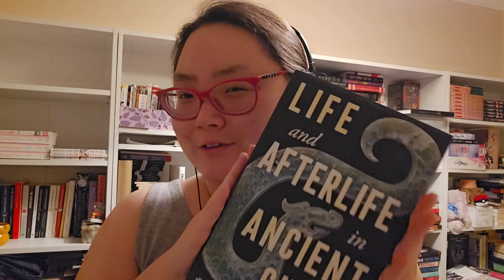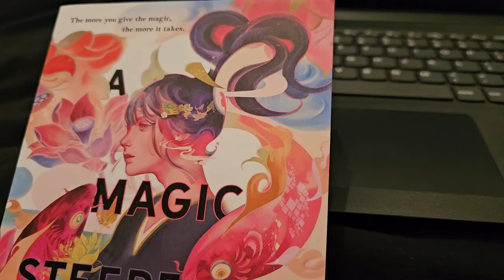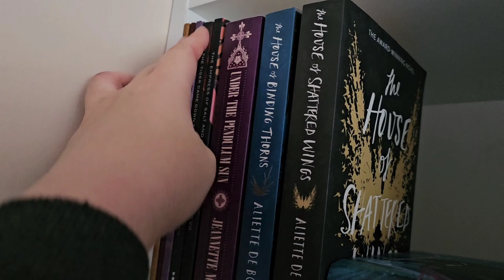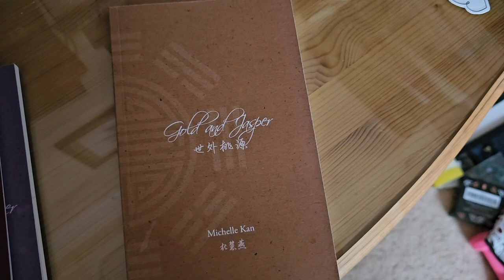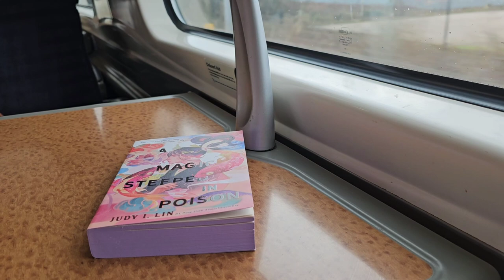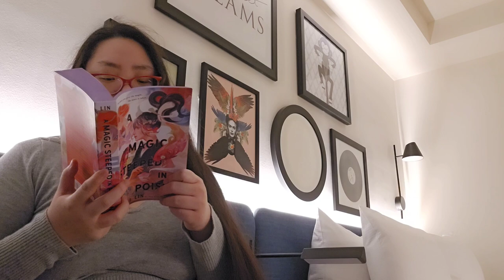NewMoonAthon Vlog 2024